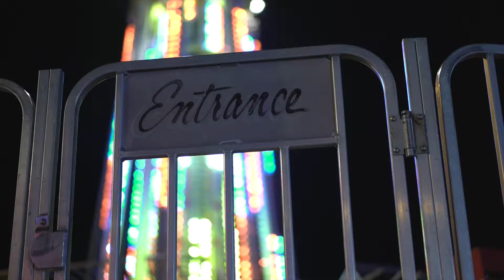RODEO CLOWN COWBOY "ON THOSE RAINY DAYS"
A story about a bullrider who goes by the name of Rodeo Clown; one of the most revered rider on the circuit who has been on a winning streak for years; but lately the bulls have been getting the best of him and starting him on a losing streak due to many injuries over the years. As his career diminishes the only thing that keeps him from retiring is remembering the wonderful women he fell in love with while travelling around this great country of ours!  Regretting having loved and lost he is now only left with the memories of what could have been.